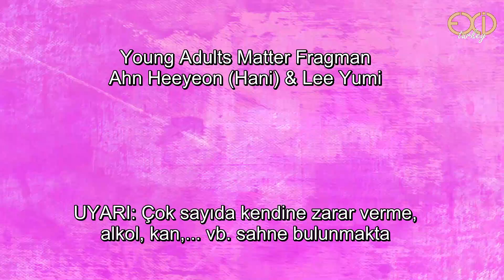[Türkçe Altyazılı] 'Young Adults Matter' Fragmanı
EXID için açılmış en aktif Türk hayran sayfasıyız!
Bizi takip edin!